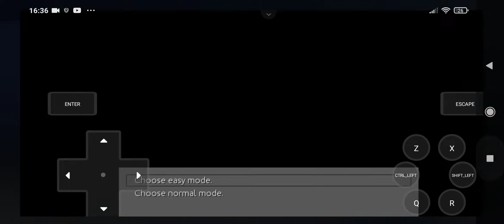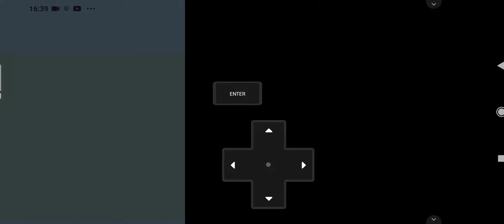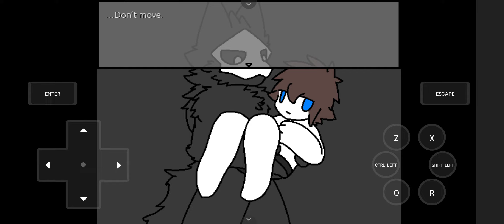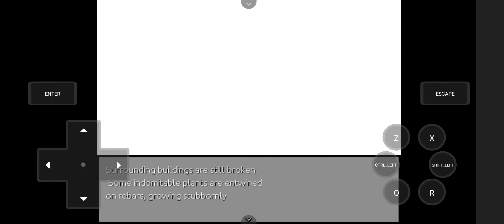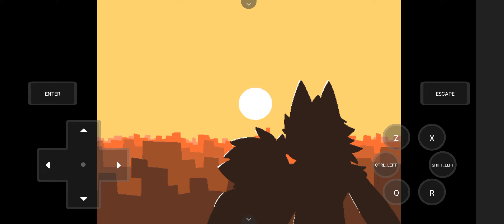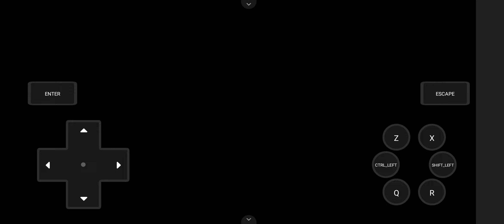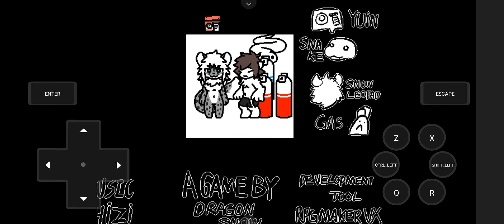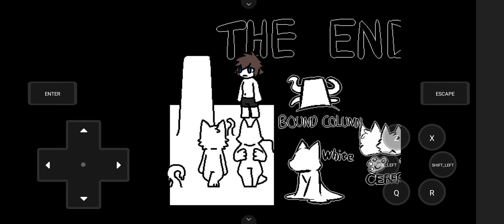Changed Game Part 6 Finishing Our Adventure!